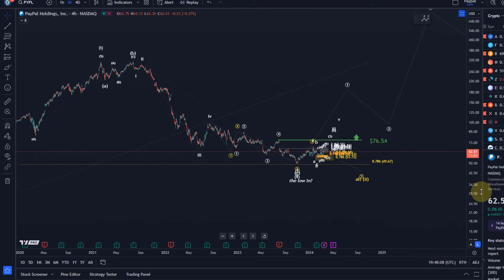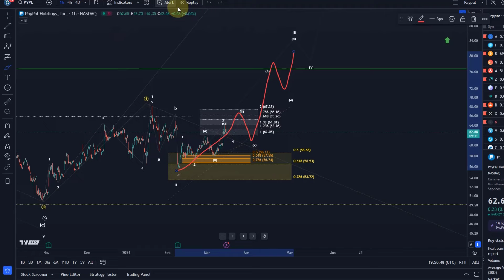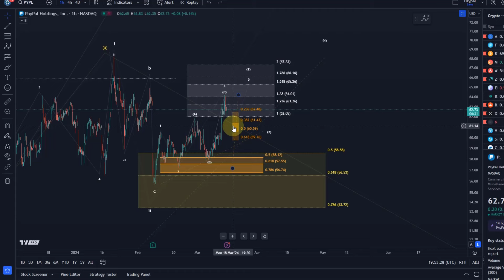Paypal PYPL Elliott Wellen Technische Analyse - Chart Analyse und Preis - Wichtige Preisniveaus